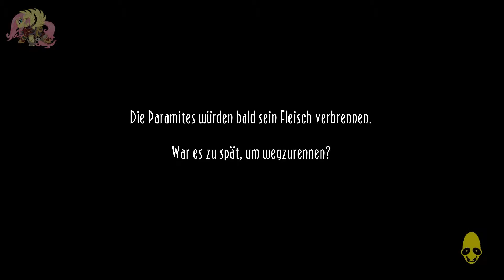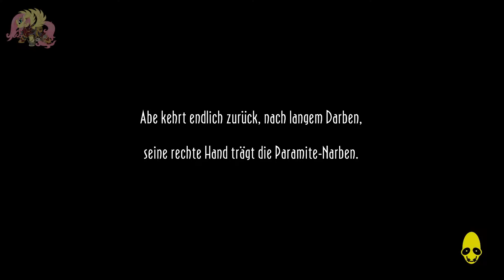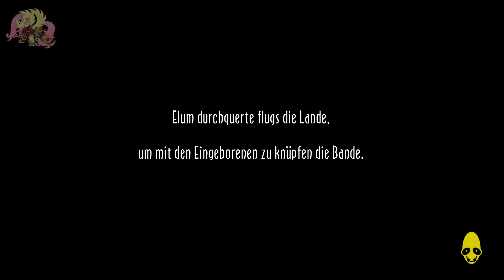Oddworld New ' N ' Tasty - #10 [GER/HD+]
► Livestreams auf: Twitch.tv/KhoRn0

► Plattform: Pc

► Genre: Cinematic platformer

►Entwickler&Publisher: Just Add Water, Oddworld Inhabitants